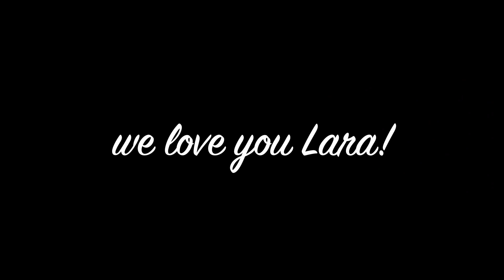Foggy Memory Boys @ Safe Camp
Back yard party at our good friends Aaron and Sherri's house in Colorado Springs!